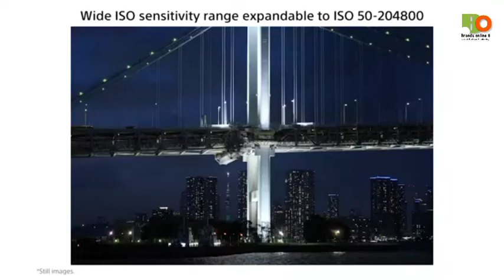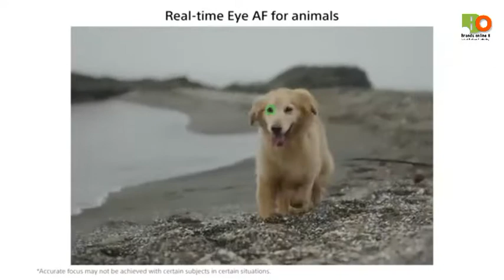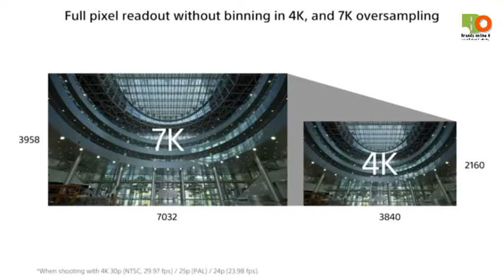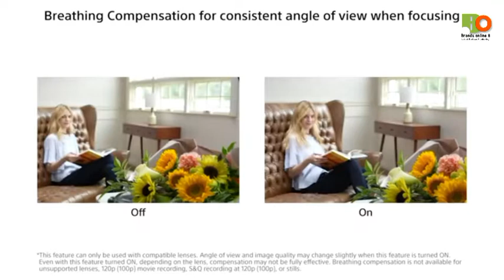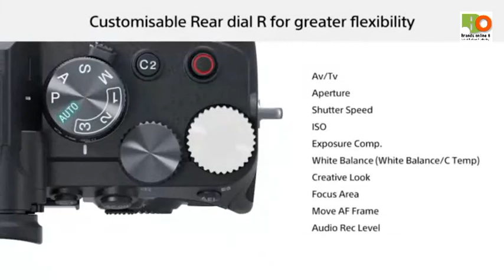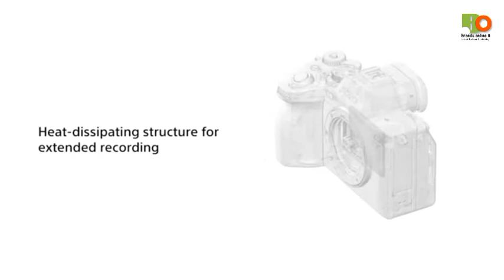"Unboxing the Sony a7iv: A Comprehensive Look at the Latest Mirrorless Camera"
"Unboxing the Sony a7iv: A Comprehensive Look at the Latest Mirrorless Camera" @BrandsOnline8

Sony Alpha ILCE-7M4K Full-Frame Hybrid Camera 33MP Interchangeable-Lens Mirrorless Camera with 28-70mm Zoom Lens (4K 60P Video Recording, Real-Time Eye AF for Humans, Birds, Animals) - Black

✅ Features & details

➡️ 33MP Full-Frame Exmor R CMOS Sensor

➡️ 4K 60p Video

➡️ Up to 10 fps Shooting, ISO 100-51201

➡️ 759 AF Points (Wide AF Coverage)

➡️ 10-Bit 4:2:2 , S-Cinetone

📢 BIG DISCOUNT